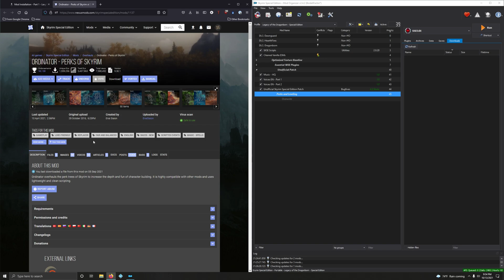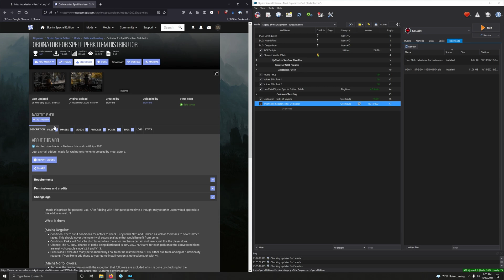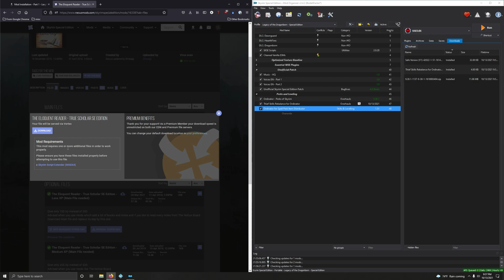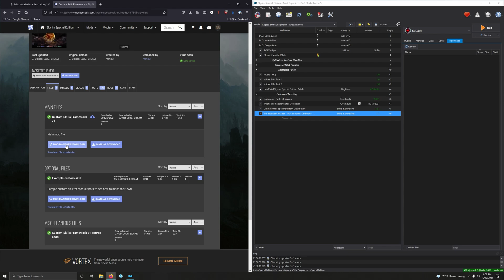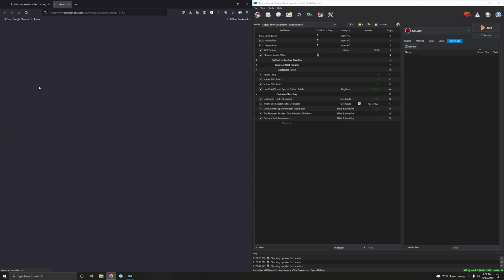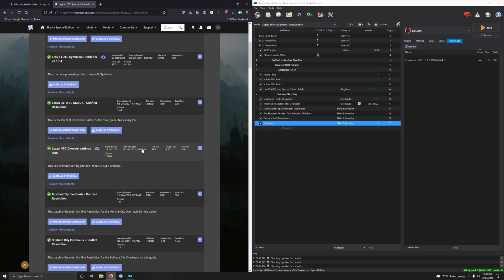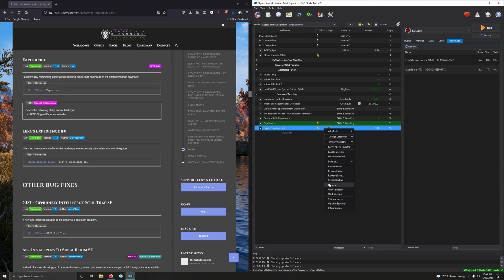18 Perks and Leveling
Hey there. I’m JT and welcome to my updated Step-by-step walkthrough of DarkLadyLexy’s LoTD mod guide.

I originally started this series because I wanted to give the community an in depth resource to teach people how to mod Skyrim. To build any experience that they wanted. I based the entire series around installing Lexy’s guide because it is in my opinion the single best way to learn how to Mod Skyrim.

My series, based around Lexy’s guide, will teach you how to use the most powerful tools like LOOT, Xedit, and Synthesis- not to mention my favorite tool Mod Organizer 2.

So if you want to learn how to mod Skyrim, or just want a video reference to follow along step by step as you install Lexy’s guide, you’re in the right place.

So take as much or as little as you need. I’m trying to structure this series to be easily cross referenced with Lexy’s guide.

Having said that, Lexy's guide is constantly evolving, if you have come across this series at a later date, this means that mods may have been added or removed. Don't let this shake your confidence! Everything you need to succeed is right in front of you. If you come across a mod that isn't covered in the video or doesn't quite match up with what you're seeing in the video, default to Lexy's guide. Slow down and read through Lexy's written instructions and follow it step by step. You got this! I believe in you!

Also, this guide assumes you are using the steam version of Skyrim SE. If you’re using Xbox game pass or errr pirated copy there will be things that will not work for you, like SKSE. I’ll try to provide as much support that I can muster in the comment sections of the videos, but if you’re not using the steam version, I’m afraid I can’t help you.

Another thing, take a look at the system specs listed on the introduction page of lexy’s guide. Hopefully your PC is in the same ballpark if not better. There are some mods in this guide that are pretty beefy. If your video card has less than 8gig of VRam, I suggest you stick with 1-2k textures when we install texture mods.

And one final but very important thing. Do not deviate from the guide. Those of you who have been modding Skyrim for a while will have mods your itching to integrate but please wait to do this until after you’ve installed the entire guide. This also goes for mods you may want to remove from this load out. Wait until you’ve finished with Lexy’s guide.

Lexy and company work really hard on various conflict resolution patches and things to provide a very stable playthrough. By removing or adding mods at the wrong time will compromise this.

I will provide videos following Lexy’s guide on how to integrate and remove mods safely by showing you how to edit the various patches to be compatible with the rest of the load out.
Another thing to mention, In the process of installing mods you will become curious about how things are shaping up and will be tempted to fire up Skyrim just to check things out. Chances are the game wont start or things just wont be quit right. This is to be expected until you complete the guide.

Ok JT enough jibberjabber, lets do this. Ok folks lets jump into the Prerequisites section of Lexy’s guide.

In this video we install:
Ordinator - Perks of Skyrim
Ordinator for Spell Perk Item Distributor
The Eloquent Reader - True Scholar SE Edition
Custom Skills Framework
Experience
Lexy's Experience ini